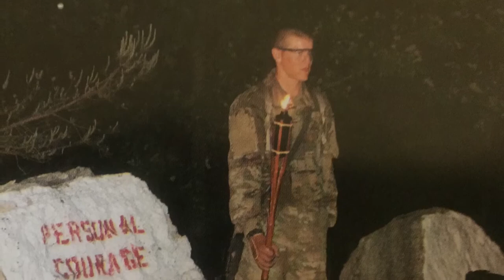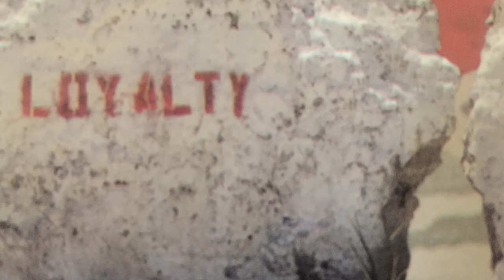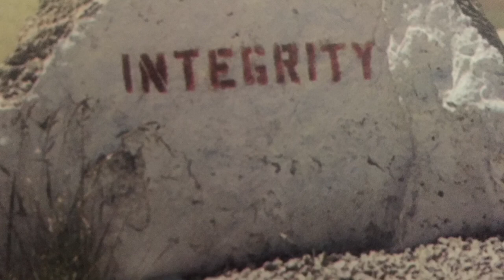Fort Leonard Wood BCT Photos (Cycle 1-19)